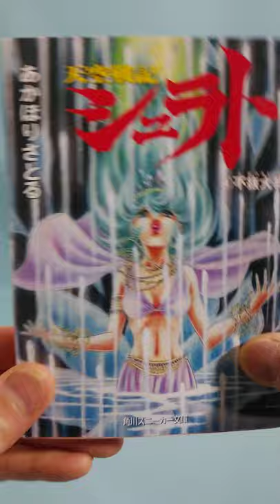【天空戦記シュラト】小説版があったの、知ってる？（笑）④不抜大我【1日1本レトロ動画】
④不抜大我：獣牙三人衆はそれぞれキャラが立っていて、大好き！小説では更に細かい設定に、大満足です！

お気軽に感想、コメント、登録お待ちしております＾＾

１日１本レトロな体験を！